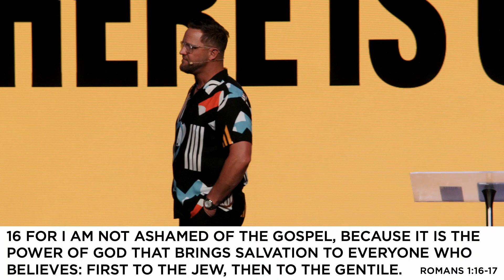There Is Good News | Easter 2023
Pastor Josh Lipscomb